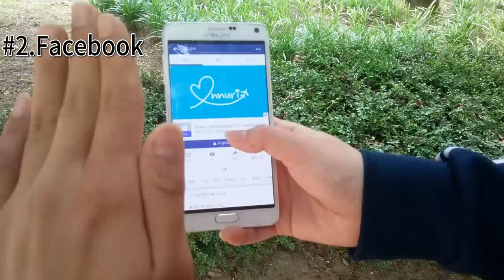Onnuri (Cambodia - KEP Province)